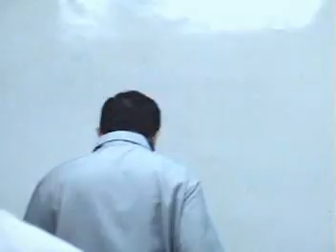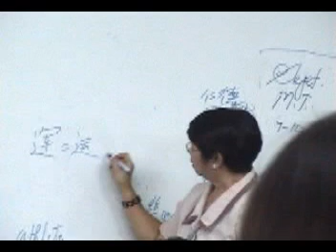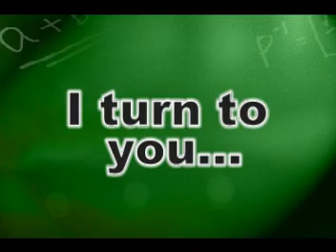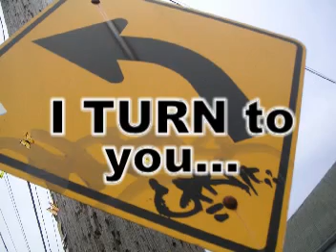teacher's day video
teachers' day video presented last sept 28